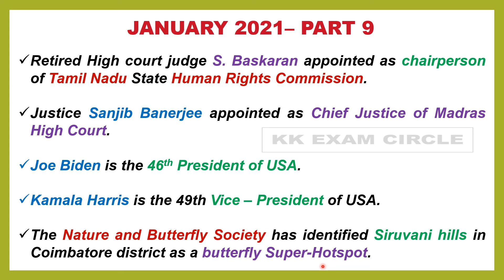January 2021 current affairs(part 9) | upsc | tnpsc | ssc | kk exam circle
This video contains various important current affairs points from January 2021 which will be useful for various competitive exams like upsc,tnpsc,ssc,banking exams.